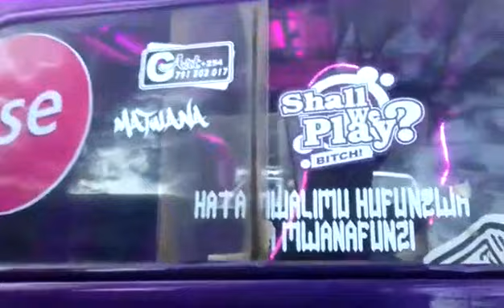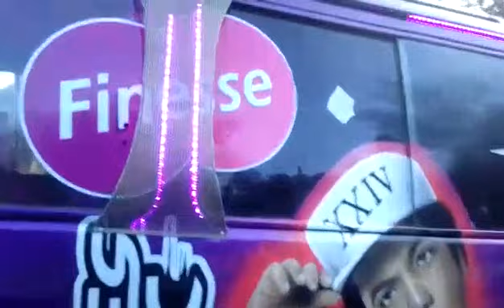FINESSE outta Rt 39. EBTI Sacco Managed. Graffiti by Legendary Martin Ojiambo